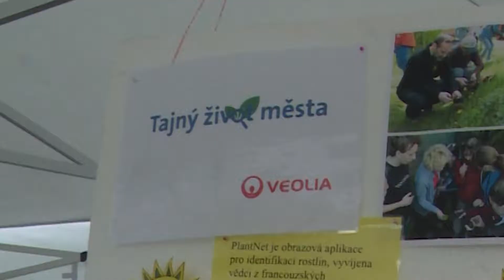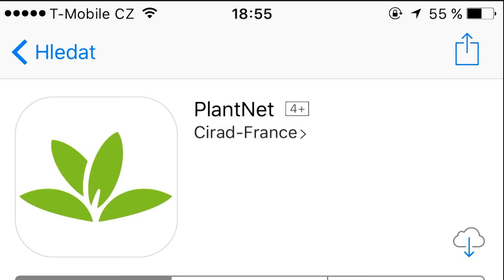Mobilní aplikace Pl@ntNet, reportáž o projektu Tajný život města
Reportáž o projektu ZŠ a MŠ Zbyslavice Tajný život města. Výuka pomocí chytrých telefonů. Chcete také poznávat rostliny? Mobilní aplikace Pl@ntNet (která se kamarádí s operačním systémem Android a iOS) vám s tím pomůže a vtáhne vás do barevného a voňavého světa planě rostoucích druhů rostlin.